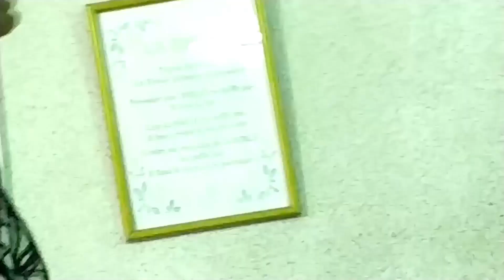Exemple de bon et de mauvais combat (partie 12) - Rev. Doc Annevie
L’église La communauté pour Christ de Ngangue sous la bannière de l’église Frontière Globale a pour mission d’annoncer la bonne nouvelle de Jésus-Christ afin que tous parviennent à la connaissance de la vérité et soient transformés par le renouvellement de l’intelligence pour ne pas se conformer au siècle présent.

La communauté pour Christ de Ngangue a pour pasteur principal le pasteur Jacques Didier Mbog. Il est assisté de son épouse la Rev. Doc. Anne et d’autres pasteurs et serviteurs de Dieu. Le pasteur Didier Mbog et son épouse ont toujours cru à la formation et à la transformation des vies par la puissance de la parole de Dieu qui produit le fruit de l’Esprit et change le caractère, l’apprentissage constant et le développement des dons et talents tant dans le domaine spirituel que séculier. Cela les a amenés au cours de leur ministère à encadrer plusieurs jeunes en situation difficile qui, aujourd’hui par la grâce de Dieu, sont des serviteurs de Dieu affermis, des diplômés d’université et des cadres d’entreprise.